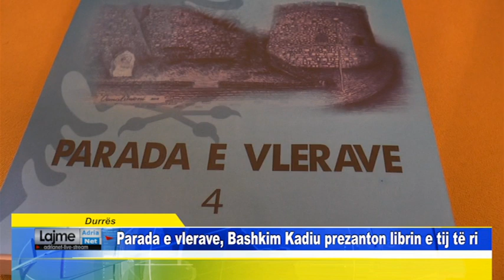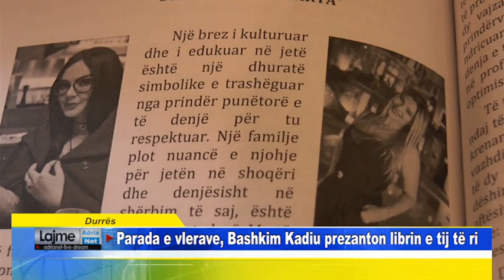Parada e vlerave, Bashkim Kadiu prezanton librin e tij të ri